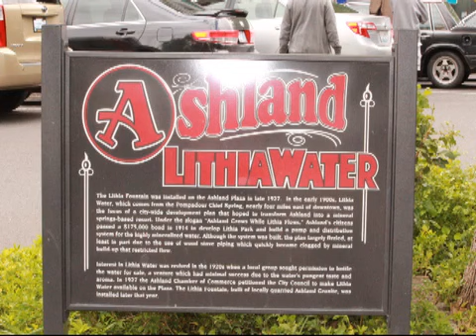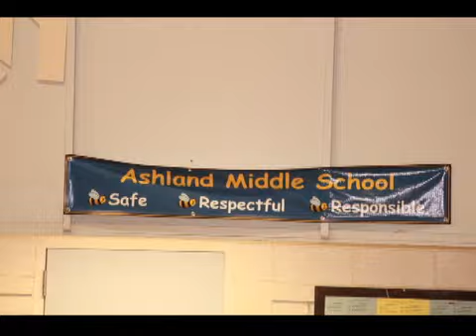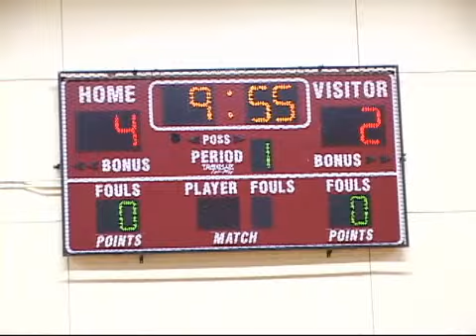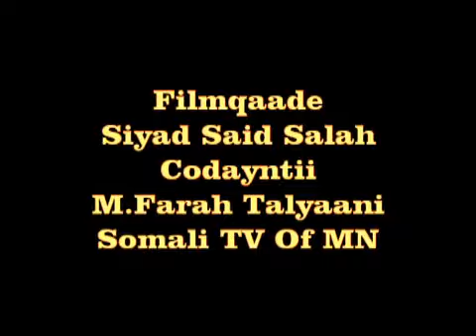Kulankii Ashland 2012